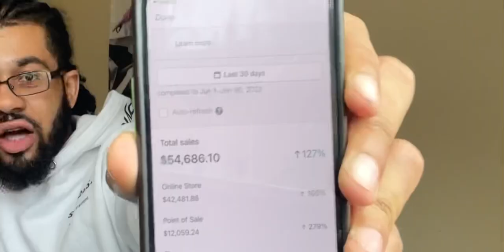how my clothing brand made $108,159 in 60 days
My clothing brand made 108k in 60 days (HERES HOW)